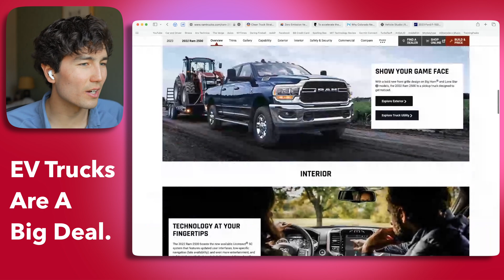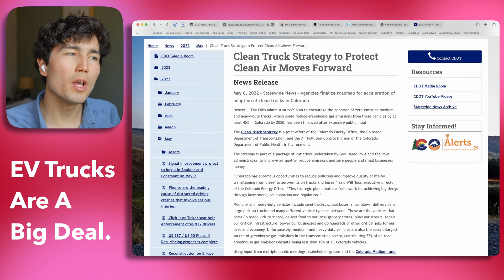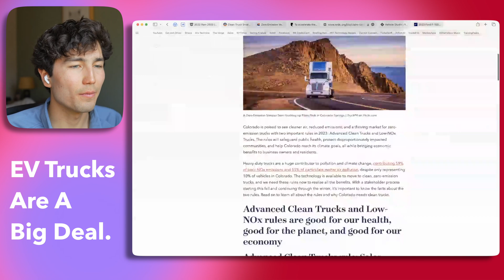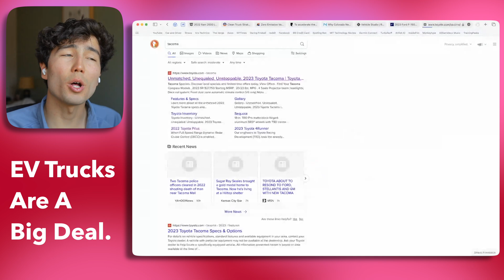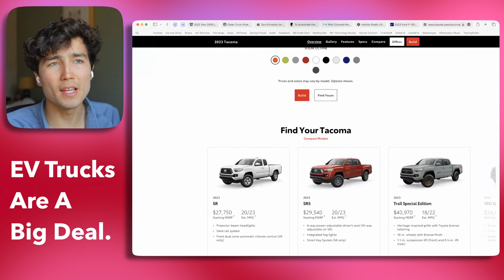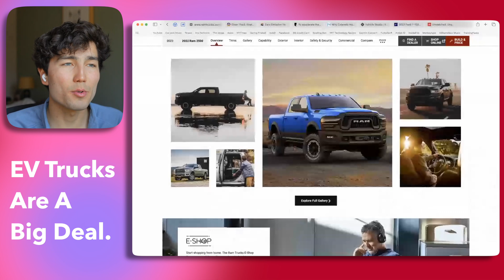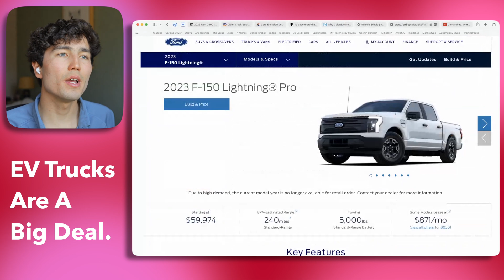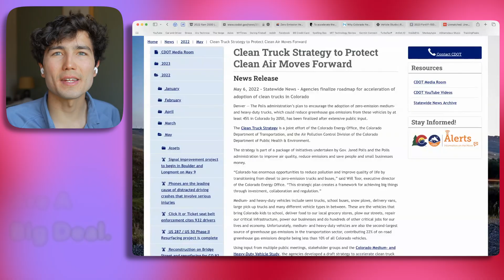Why Electric Trucks Are A Big Deal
Electric pickup trucks like the Ford F-150 Lightning and Rivian R1T are more important than you think. Here's why.